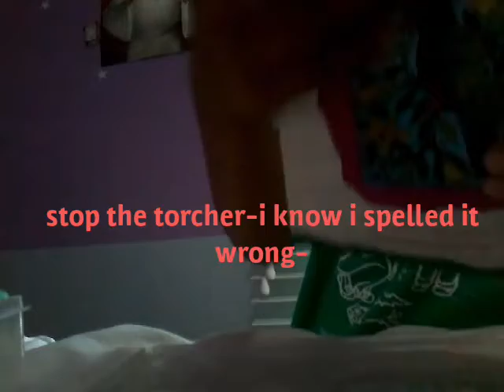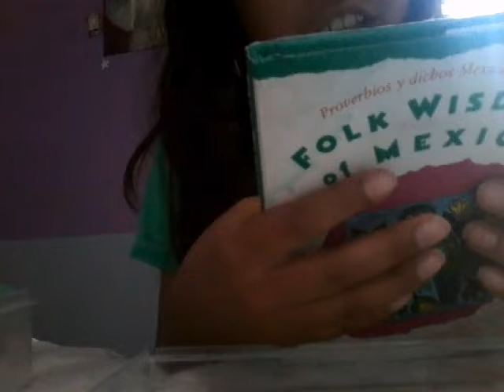I dont even know what to call this😓